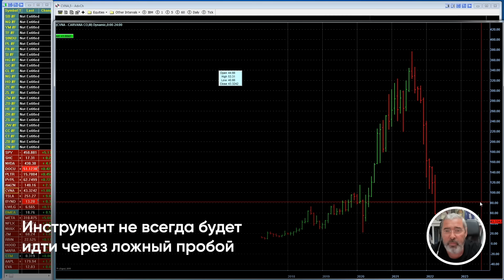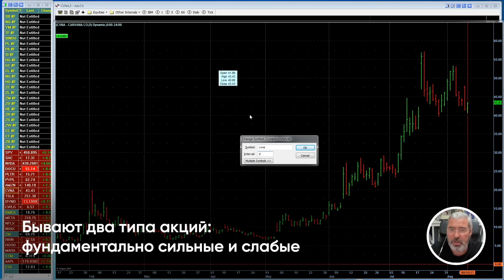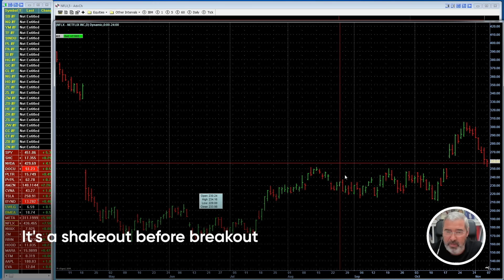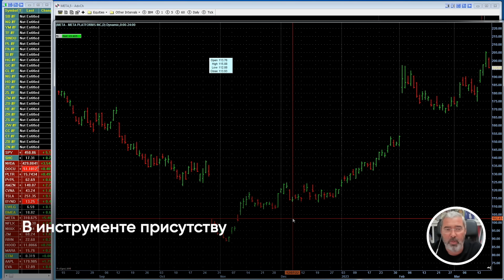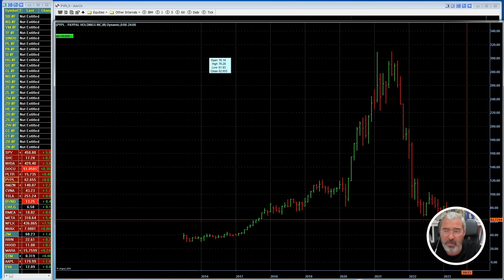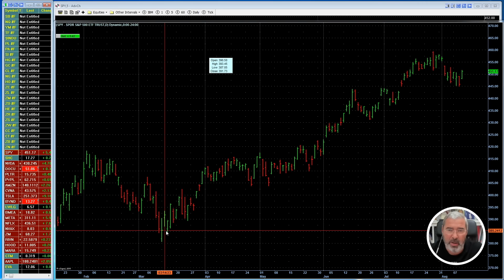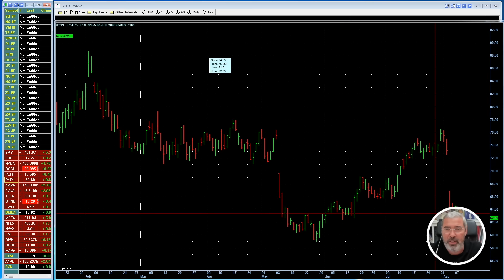Главные признаки разворота тренда на графике! Предсказываем движение инструмента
Привет, друзья, с вами Александр Герчик. Сегодня мы погрузимся в увлекательный мир финансовых рынков и разберемся в том, как распознать важные моменты - развороты тренда на графиках. Важно запомнить одну важную вещь: для успешной торговли на фондовых рынках вам потребуется способность на чистом листе бумаги объяснить, почему именно в определенном месте должен произойти разворот. Это основа успешной стратегии.

Сильные движения на рынке всегда начинаются и заканчиваются ложными пробоями. Я расскажу, как распознать и использовать этот сигнал в вашу пользу. Разворотные движения на графиках обычно начинаются с ярко выраженного дна. Мы разберемся в том, как это выглядит и какие признаки следует искать, чтобы распознать этот важный момент.

А что насчет дальних ретестов? Они могут служить сигналом к развороту. Я расскажу, как определить и интерпретировать этот сигнал на графике. Четко видимое дно - это ключ к успешному входу в рынок с коротким стопом. Вы узнаете, как использовать этот показатель, чтобы принимать более обдуманные решения и планомерно увеличивать свой депозит.

🚀 Получите БЕСПЛАТНЫЕ актуальные 4 торговые алгоритма для безубыточной торговли

Пройдите бесплатный мини-курс и узнайте за 5 дней, насколько трейдинг подходит именно вам:

💸 Регистрируйтесь по нашей партнерской ссылке на ByBit, чтобы получить до $30 000 бонусов на депозит